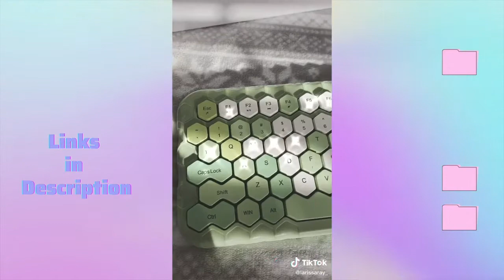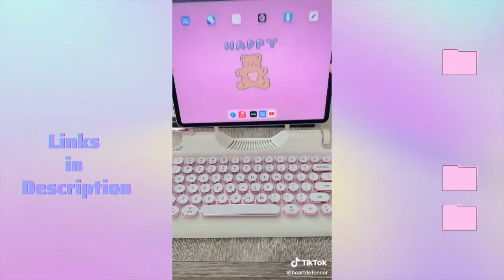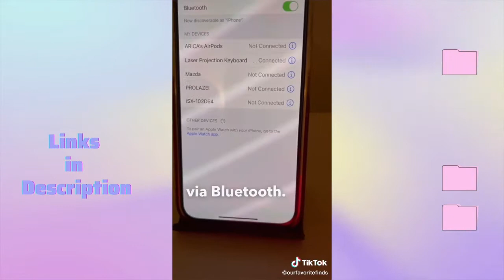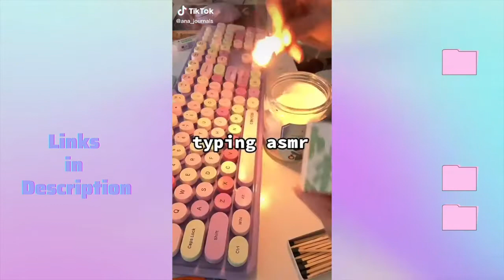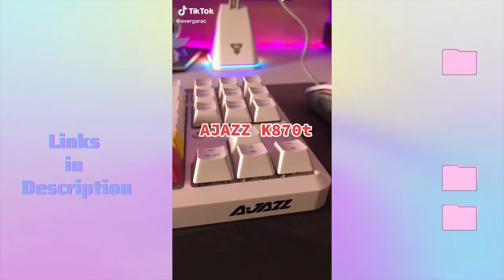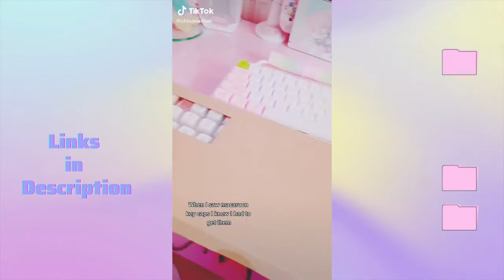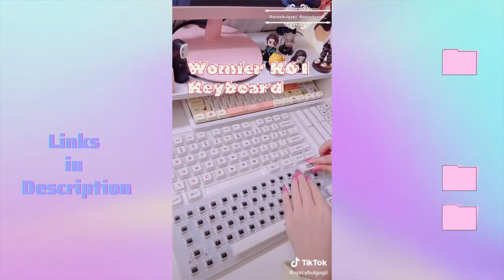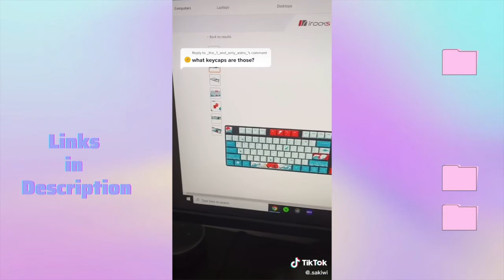TIKTOK AMAZON FINDS | Amazing KEYBOARD and Keycap Finds | Links In Description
Hi there! Thank you for supporting my channel. I hope you have a wonderful day!

Links are down below so you can easily find the products.

💖Thank you to all of the TikTok creators who contributed to these videos. Please go to TikTok and social media to show your support for them💖

Prime Student 6-month Trial
Personal Shopper by Prime Try Before You Buy

LINKS:
00:00 - Mofii Green

00:16 - MageGee

00:41 - Retro Typewriter

01:21 - Mofii Pink

01:46 - Knewkey

02:01 - Silicone Keyboard

02:15 - Koi Co

02:45 - Qwerkywriter

03:00 - EPOMAKER

03:15 - Laser

03:35 - Cat

03:43 - LOFREE

04:05 - LOFREE

05:25 - UBOTIE

06:17 - SK61

06:30 - AJAZZ

07:28 - Macaron Keycap

07:48 - Tokey Keycaps

08:46 - POM Keycaps

09:43 - Matcha Keycap

10:12 - Pudding Keycaps

10:46 - Custom Keycaps